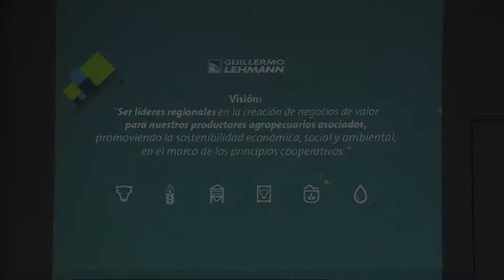Pre Asambleas de Coop G Lehmann